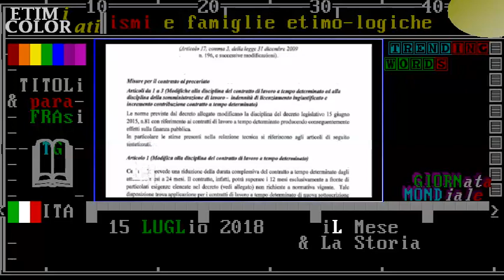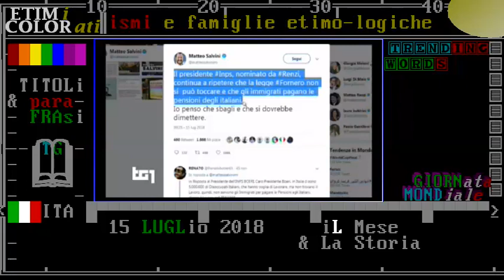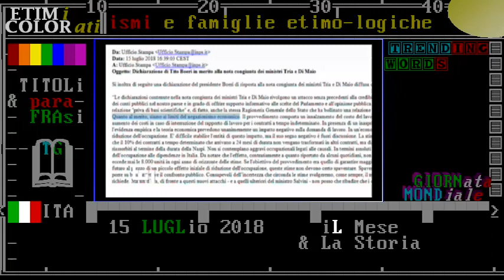(glos:N) ** NEGazioniSMO ecoNOMico * Boeri (INPS) VS Di Maio+Salvini /decreto dignità TG1 15 07 2018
SALVINI:BOERI ATTACCA TUTTO, SI DIMETTA
Pres. Inps: è negazionismo economico 131
Di Maio-Tria:"Troveremo la manina"  132
Ragioneria:Dl dignità va monitorato 133
DI MAIO,NON POSSIAMO TOGLIERE BOERI ORA
Terremo conto che "non è in linea"  134

1/2
:title: SALVINI: BOERI LASCI SE NON E' D'ACCORDO
"Il presidente dell'Inps, Boeri, continua a dire che la legge Fornero non si tocca, che gli immigrati ci servono perché ci pagano le pensioni,che questo decreto crea disoccupazione". Così Salvini interpellato sul Decreto Dignità.
"In un mondo normale se non se sei d'accordo con niente delle linee politiche, economiche e culturali di un governo" "ti dimetti"."Il presidente dell'Inps fa politica". Rappresenta politicamente un altro modo di vedere il futuro."Ci sono organismi che hanno visione diversa da quella degli italiani"
Poi su Twitter:"Il presidente Inps, nominato da Renzi (...). penso che sbagli e che si dovrebbe dimettere".

:title: DL DIGNITA', DI MAIO- TRIA: NO ACCUSE A MEF
Il ministro del Lavoro Di Maio "non ha mai accusato né il Mef né la Ragioneria Generale di alcun intervento nella predisposizione della relazione tecnica al dl dignità", spiega una nota congiunta dei ministri Di Maio e Tria."Certamente però bisogna capire da dove provenga quella "manina" che, si ribadisce, non va ricercata in ambito Mef".
"Il ministro dell'Economia Tria ritiene che le stime di fonte Inps sugli effetti per i contratti siano prive di basi scientifiche" e quindi" discutibili", continua la nota congiunta.

:title: RAGIONERIA: DL DIGNITA' VA MONITORATO
La Ragioneria generale dello Stato "ha preso atto" delle stime Inps sul Dl dignità e, vista la loro "inevitabile incertezza", ha chiesto "la clausola di monitoraggio", cioè un monitoraggio costante sugli effetti delle disposizioni.
Lo comunicano fonti del Mef dopo la polemica nata sull'impatto in termini di posti di lavoro delle nuove norme sui contratti a tempo determinato.

:title: DL DIGNITA', DI MAIO: BOERI "NON IN LINEA"
"Non possiamo rimuovere Boeri ora,quando scadrà terremo conto che è un presidente dell'Inps che non è minimamente in linea con le idee del governo, non perché il presidente dell'Inps la debba pensare come noi, ma perché noi vogliamo fare quota 100, quota 41, la revisione della legge Fornero, l'Inps ci deve fornire i dati, non un'opinione contrastante".
Così commenta le polemiche sulle stime dell'Inps relative al dl Dignità il ministro del Lavoro Di Maio. "I soldi per fare queste cose li troveremo".